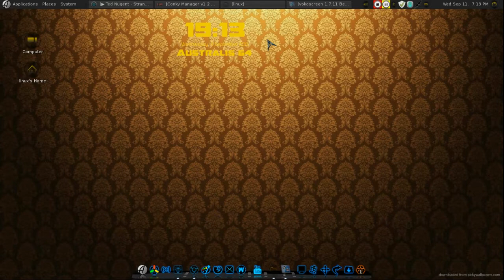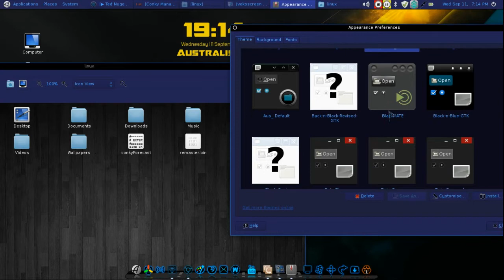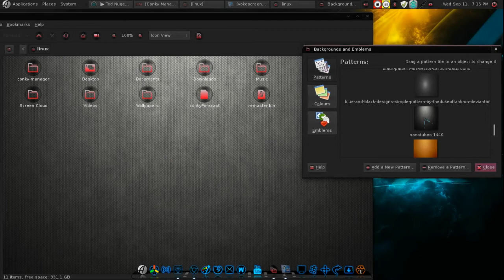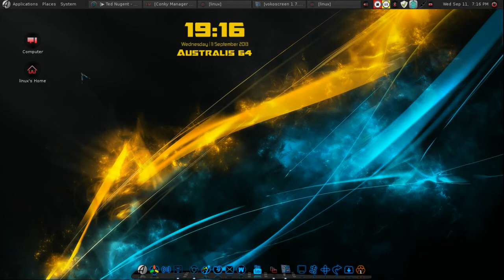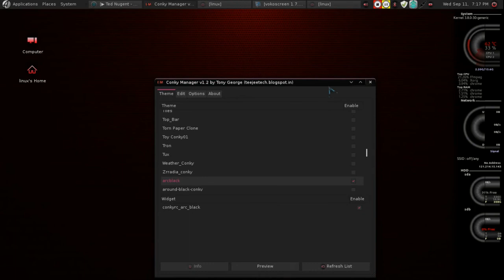Australis Mate Beta 64 Demo Preview. 12.04.3 LTS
Australis Beta Now Available to Download!
This is still in beta mood its stable to run on a system. I made this to work on virtualbox without any problems. I'm  having Troubles getting some some small bugs out at the moment, So please bare with me its still a work in progress.
Please report any bugs to Eye candy Linux.

Built off the 12.04.3 Mini ISO
Australis Mate 1.03

I will do a video showing how to work this  Distro on you machine.

Spacial thanks to:
Jay Conway for the Build
Ryan Ridenour for the Logo work.

Preloaded Languages
English
Russian
Español

This O.S has Conky Manager Pre- Installed and packed with over  100 conkys to choose from.

Music : Alice and Chains grind , Loved the 90s grunge music. Brings me back too the 90's in Los Angeles